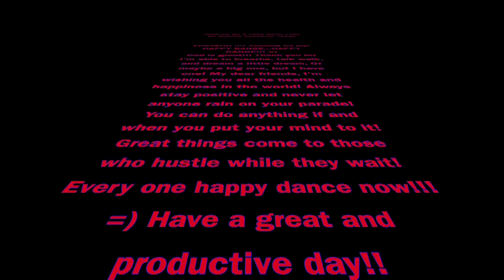Carmen Flores Music In The Park 2, Credits to the band SOL recorded live Yoshi's SF Background music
This video is about Celebrating the Works of Carmen Flores and the Recreation/Community Center Featuring Blanca Sandavol .and her band ...with short video clipd of the Joy of music and dancing .